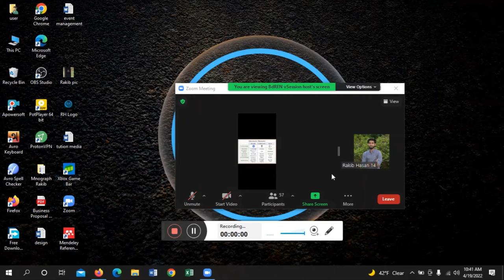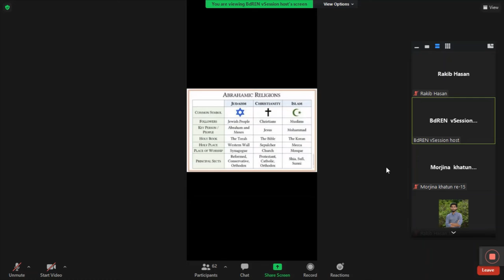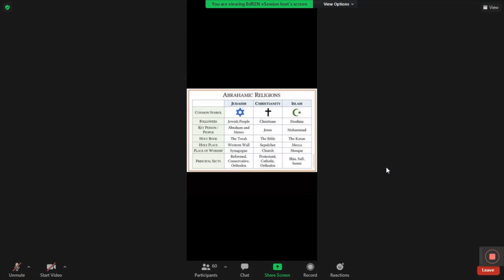Abrahamic Religion by Ferdous Sir Online Class 1 in Ramadan (Online Class 1)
Chapter : Abrahamic Religion
Course Title: Sociology of Religion
Ferdous Hossain Sir
Online Class 1 in Ramadan (Online Class 1)
7th Semester
19 April 2022